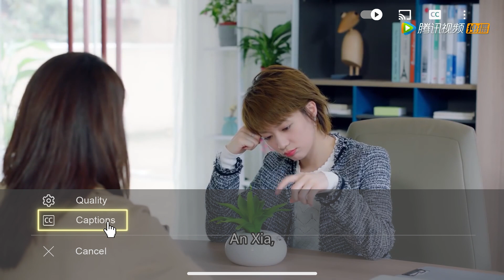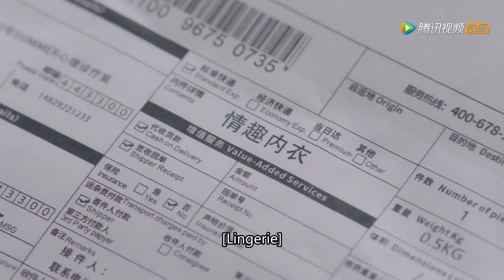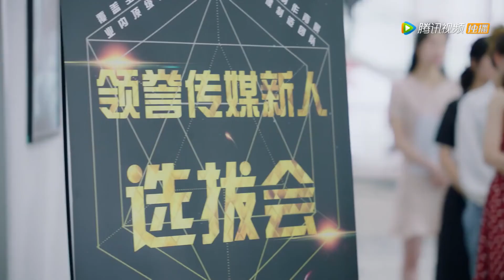💌Sister gave Cinderella sexy underwear to seduce bossy president, he can't help but push her down